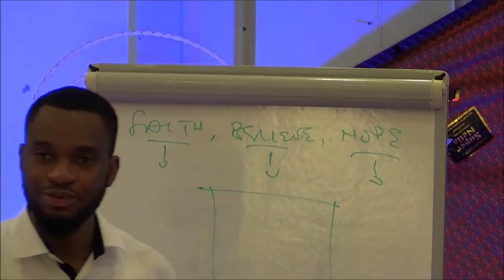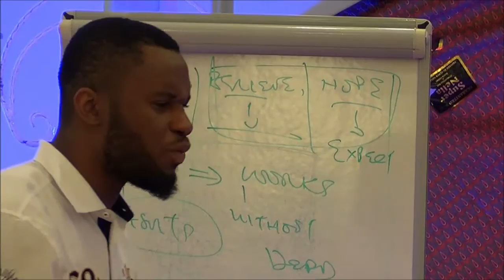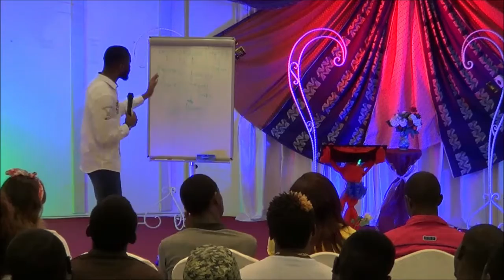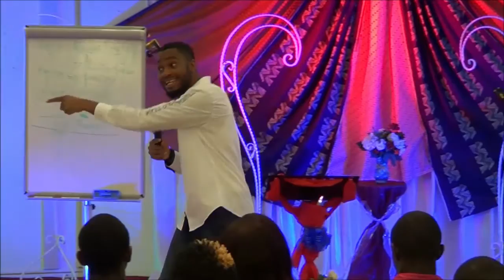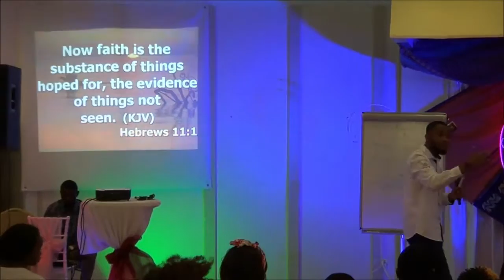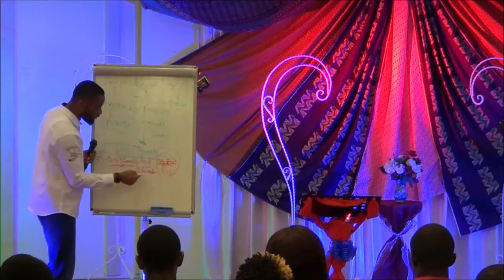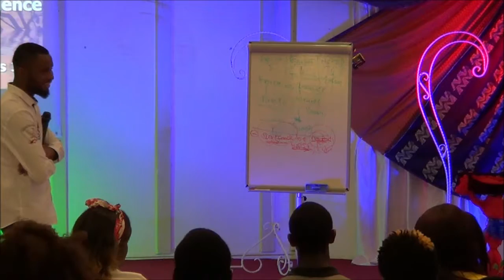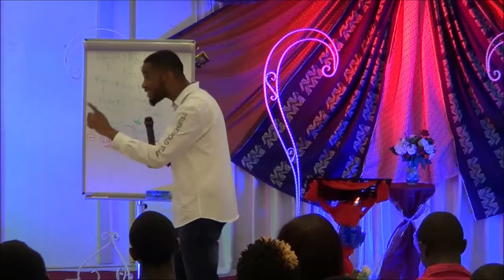Apst Anyi Obi- Hope, Faith and Believing (11 JUNE 2015)